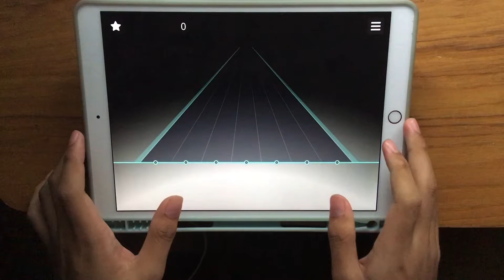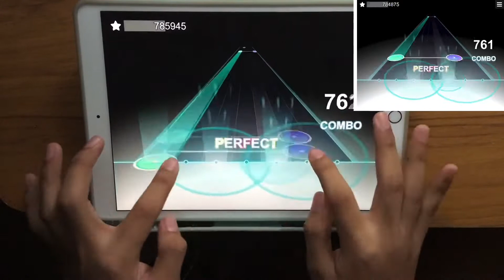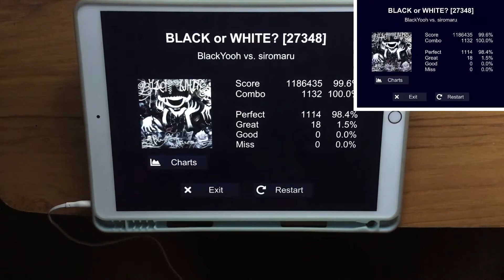【Sonolus/Bestdori】BLACK or WHITE? ~ FC (lvl 27)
Song details

Song : BLACK or WHITE?
Creator : LARIMAR (@minihappy)
Song code : 27348
Song difficulty: Level 27
Notes: 1132
BPM : 185

Settings

Level speed : 100%
Note speed : 11.0
Note size : 145%
Connector transparency : 80%
SFX volume : 30%
BGM volume : 100%